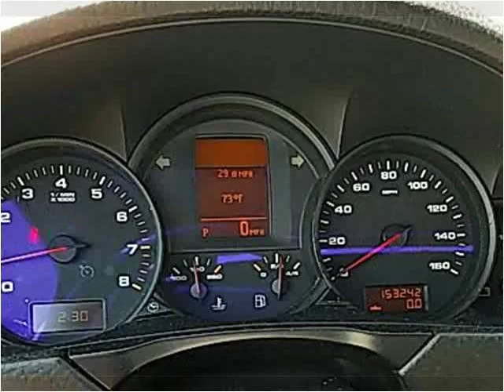2004 Porsche Cayenne Used Cars Lynnwood WA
This 2004 Porsche Cayenne is available from Armadillo Auto Sales.